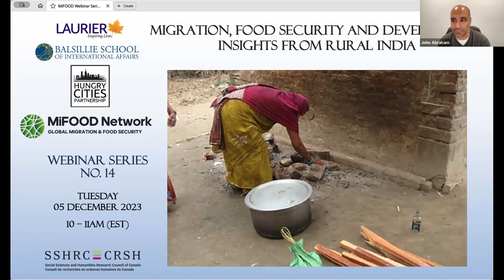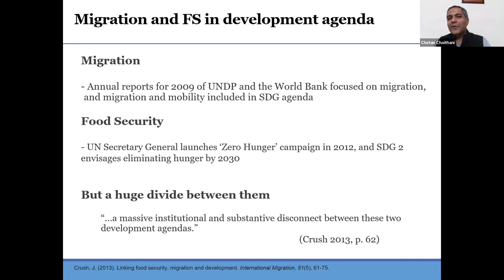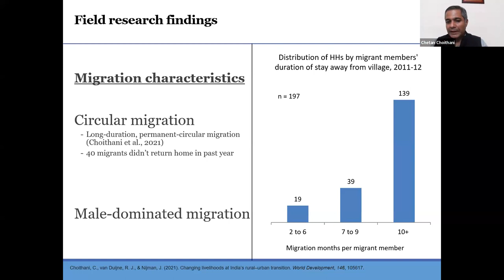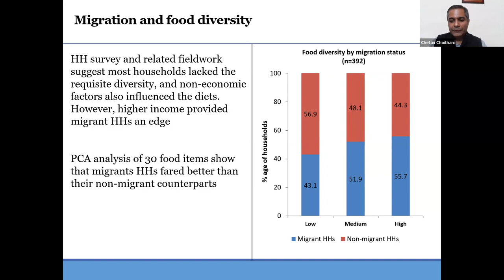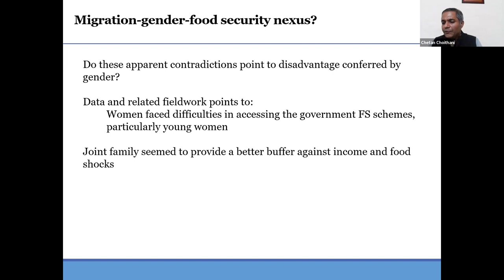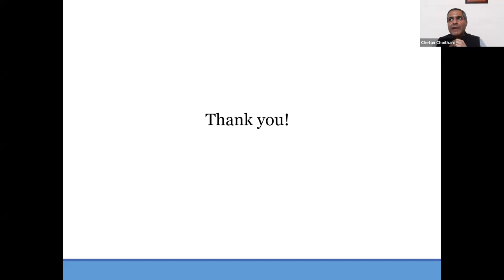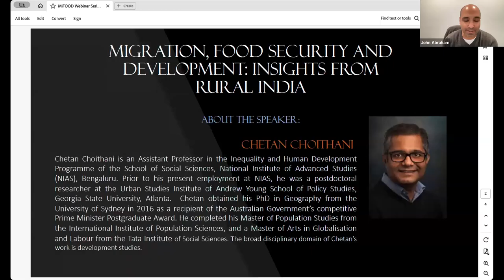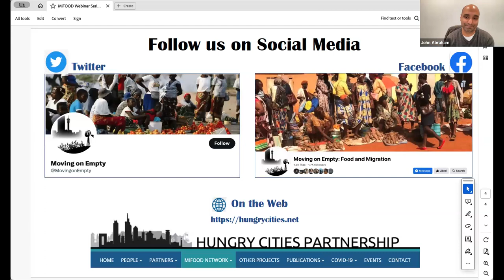Migration, Food Security and Development: Insights from Rural India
MiFOOD webinar No. 14

This presentation will draw on the author’s recent book on the connections between migration and food security. In the past few years, these two issues of migration and food security have occupied centerstage in global development policy and research agendas. But discussions on these issues have tended to proceed in silos with little attention devoted to the relationship they bear with each other. Using primary, field-based evidence from rural India, this talk will attempt to bridge this divide. Going beyond the conventional understanding on the subject that invariably sees migration as a response to food shortages, this presentation will focus on two central features of migration in India that include i) circular moves, and ii) male-dominated migration, to highlight how these present two other key pathways through which migration-food security relationship plays out, and will argue that consideration of these linkages provides for a more holistic understanding of migration–food-security nexus.

Chetan Choithani is an Assistant Professor in the Inequality and Human Development Programme of the School of Social Sciences, National Institute of Advanced Studies (NIAS), Bengaluru. Prior to his present employment at NIAS, he was a postdoctoral researcher at the Urban Studies Institute of Andrew Young School of Policy Studies, Georgia State University, Atlanta.

Chetan obtained his PhD in Geography from the University of Sydney in 2016 as a recipient of the Australian Government’s competitive Prime Minister Postgraduate Award. Before his PhD, he completed a Master of Population Studies from the International Institute of Population Sciences, and a Master of Arts in Globalisation and Labour from the Tata Institute of Social Sciences.

The broad disciplinary domain of Chetan’s work is development studies. Within this area, his research and teaching interests include migration and urbanisation, food and nutrition, livelihoods, gender, and social policy and how they relate to development, particularly in the Indian context. He has published his work on these issues in peer-reviewed journals including World Development, Economic Geography, Gender, Place and Culture, Geographical Research, Journal of Peasant Studies, and Economic and Political Weekly.

Chetan has done extensive fieldwork in remote parts of India, and his research uses primary, field-based insights to engage with and inform larger issues of development.

MiFOOD is hosting a series of webinars on various topics about migration and food security that highlight the progress of the project. These webinars include conceptual discussion, empirical findings and policy analysis. Through these webinars, we intend to build a community with various stakeholders for knowledge sharing, deepen the understanding of the complex intersections between migration and food security, and facilitate the discussion of effective policy interventions. Follow the MiFOOD Twitter (Moving on Empty), Like the MiFOOD Facebook page to be notified about upcoming webinars.